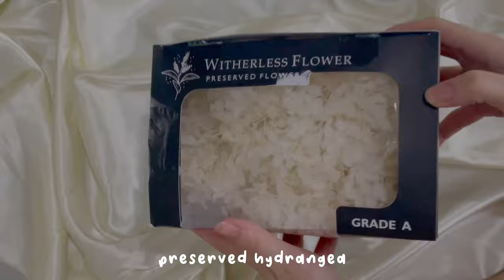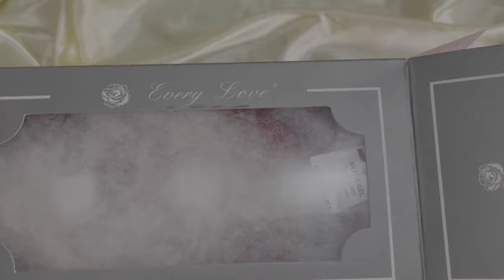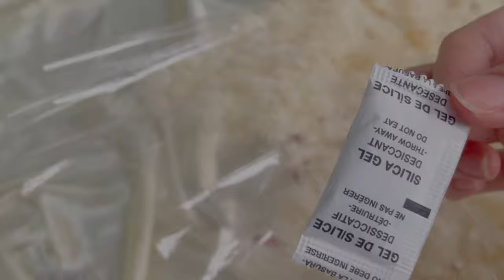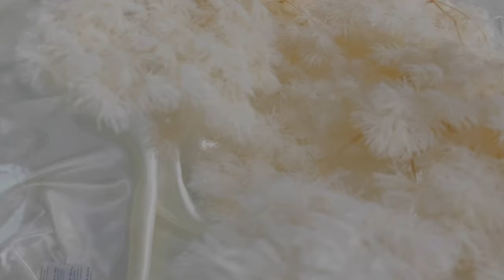NEW PRODUCT + SHOPPING HAUL VLOG